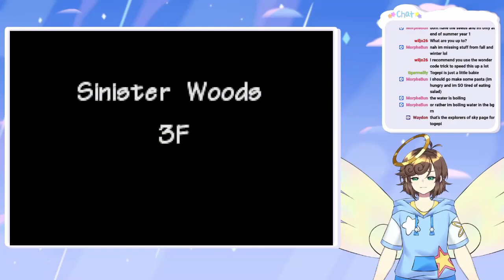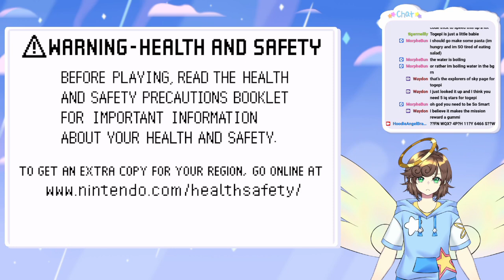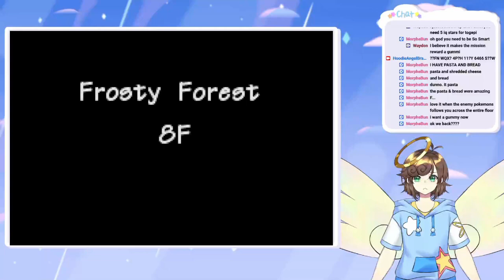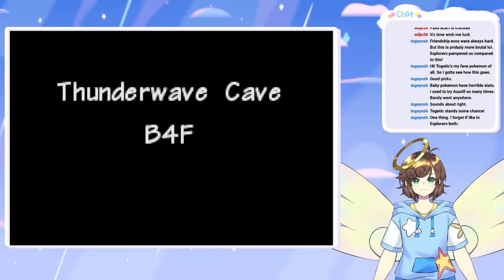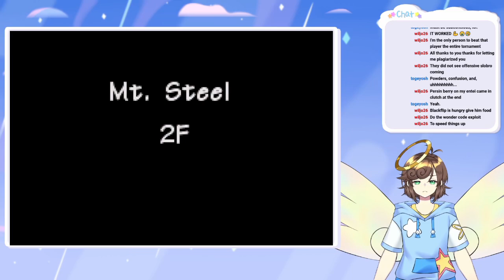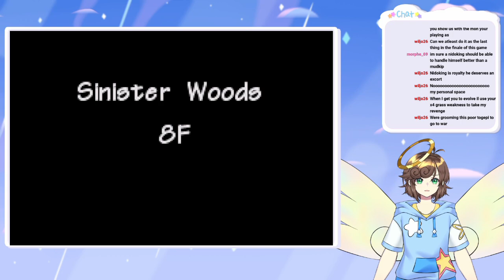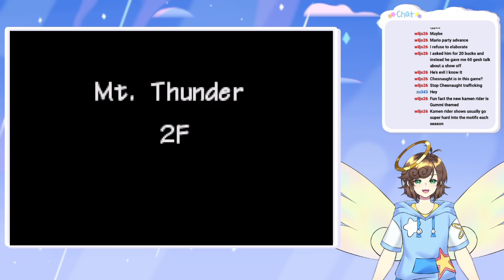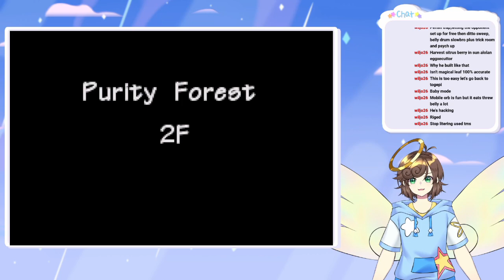Gummi Grind! - Pokemon Mystery Dungeon Red Rescue Team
We're grinding gummis to put my boy through college! He's gonna be so smart!